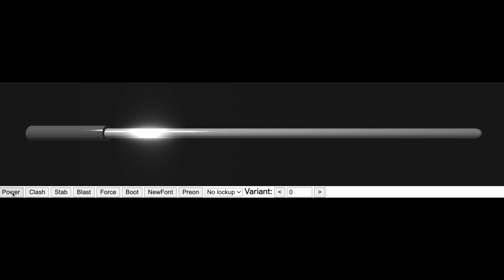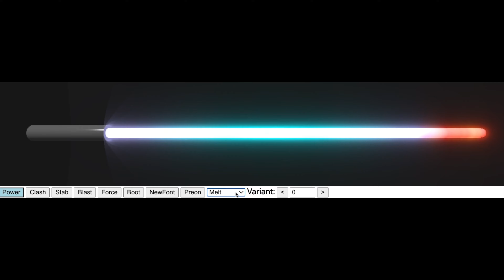CA_74Z blade style for ProffieOS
ProffieOS Blade style for Cosmic Ape's CA 74Z speeder bike font.